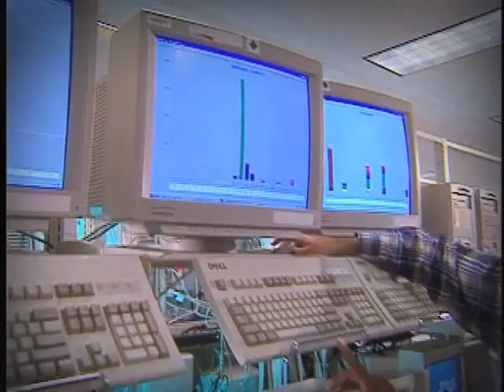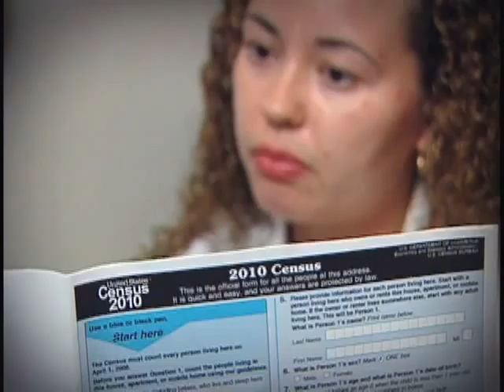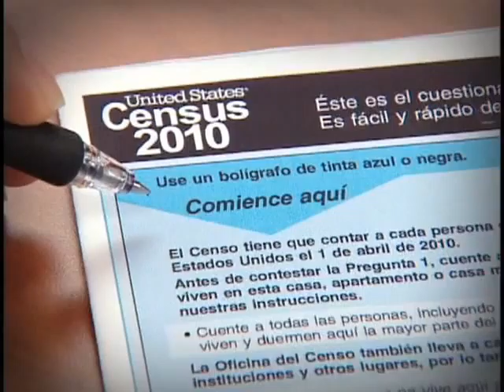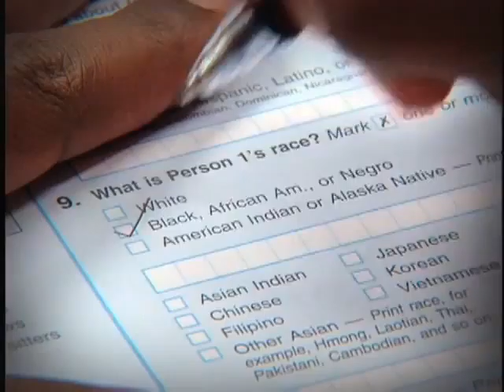2010 Census Coming to Waltham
Waltham Newswatch, April 30, 2009.
Local census rep Carlos Linera explains what census personnel are up to in Waltham's neighborhoods and what the 2010 census will mean for the city.